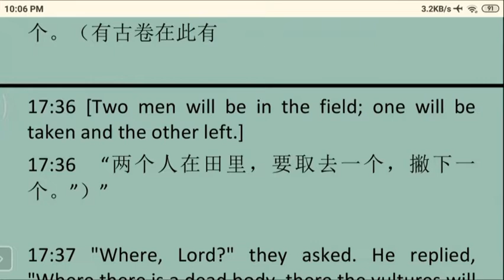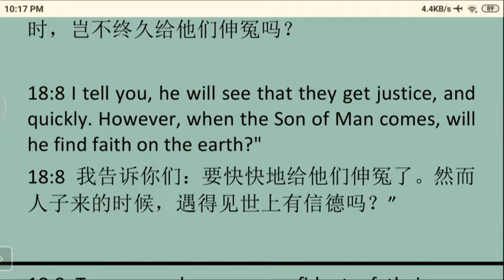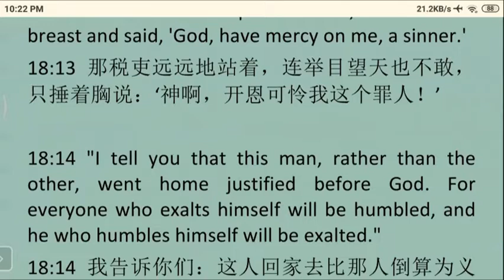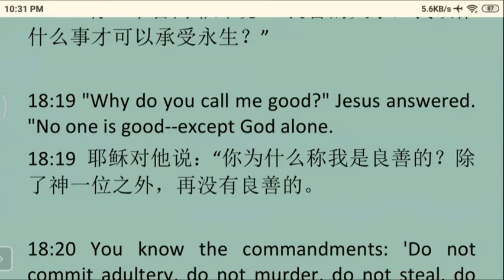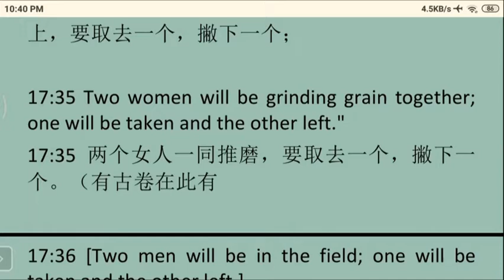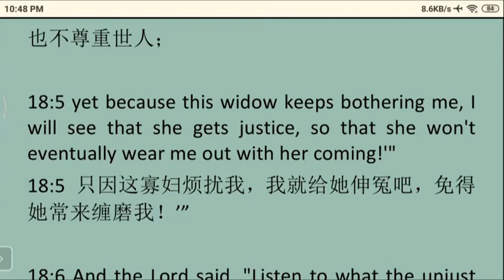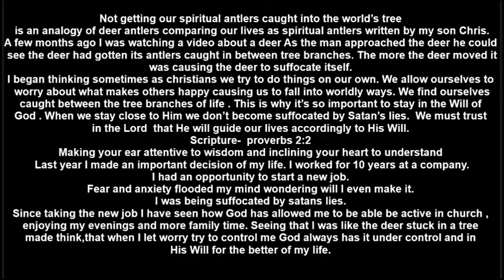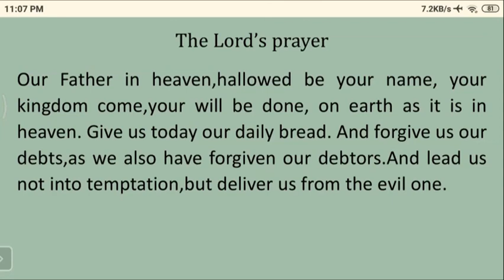Luke 18路加福音第18 章 英文领读 及 英文见证配同声翻译